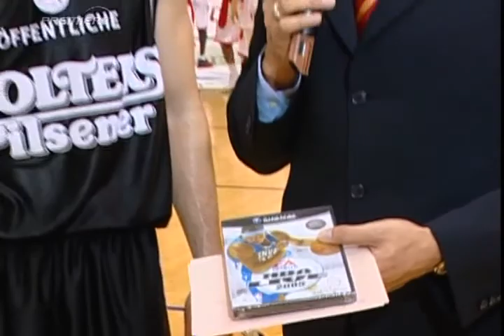Braunschweig vs Giessen 46ers March 26th, 2005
Braunschweig vs Giessen
Bundesliga Regular Season Game, March 26th, 2005
At Giessen, Germany
Final Braunschweig 73 Giessen 68
DSF Broadcast

Braunschweig Roster
Coach Henrik Dettmann, Liviu Calin, Oliver Kostic
Gordan "Firca" Firic
Joakim "Jokke" Blom
Mikko "Noops" Noopila
John Celestand
Zeljko "Zagi" Zagorac
Marko Jovanovic
Pete Lisicky
Prosper "Prospie" Karangwa
Flavio Stuckemann
Jan Lipke
Dirk Maedrich
Peter Fehse
Athletic Trainer Tomas Roman

Giessen Roster
Coach Stefan Koch
Lou Campbell
Soulemayne Wane
Chuck Eidson
Anton Gavel
Gerrit Terdenge
Justin Phoenix
Florian "Flokie" Hartenstein
Christopher Anrin
Heiko Schaffartzik